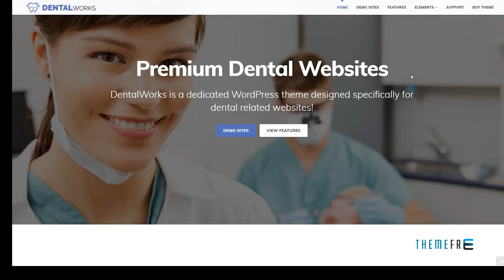DentalWorks - Dental Related WordPress Theme | Free Template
Columns 4+

 Layout Responsive

 Tags braces, cleaning, cosmetic, dental, dentist, dentistry, hygiene, hygienist, office, orthodontist, pediatric, periodontist, teeth, tooth, whitening